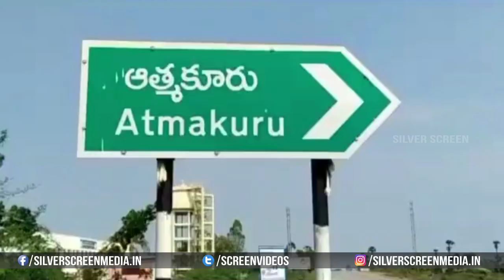Nellore People Grand Welcome To Sonu Sood's Oxygen Plant || Silver Screen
Watch : Nellore People Grand Welcome To Sonu Sood's Oxygen Plant || Silver Screen